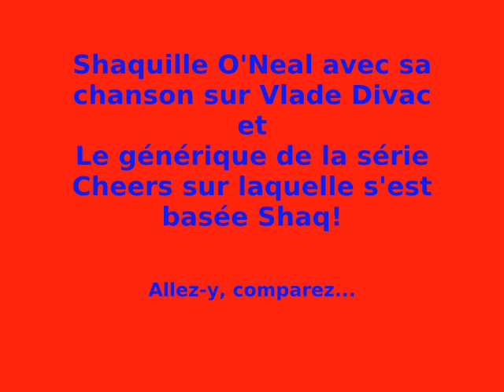Shaquille O'neal et sa chanson sur Divac et la série Cheers!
Tout le monde connait la chanson désopilante de Shaquille O'Neal sur le pauvre Vlade Divac, mais savez vous d'où elle vient, d'une série comique américaine des années 80-90 nommée "Cheers" avec Woody Harrelson! Shaq s'en est inspiré, a repris quelques paroles et a improvisé, maintenant, comparez les 2 chansons, celle de Shaq et la version originale on va dire!